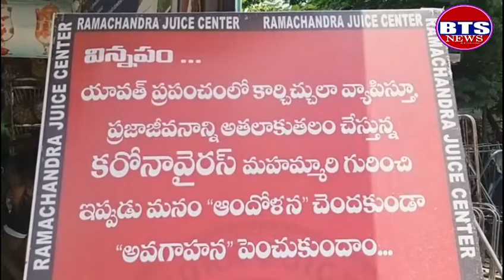BTS NEWS ANDHRA PRADESH చిత్తూరుజిల్లా..శ్రీకాళహస్తి నాడు , ' టి ' నేడు కషాయం శ్రీకాళహస్తి కషాయం యా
చిత్తూరుజిల్లా..శ్రీకాళహస్తి
నాడు , ' టి ' నేడు కషాయం
శ్రీకాళహస్తి కషాయం
యాంకర్ వాయిస్
నలుగురుకలిస్తే చాయ్ తాగుదాం  అనేది ఆ నాటి మాట నేడు ఏ  నలుగురు కలిసినా,  ఏ ఇంటికి వెళ్ళినా వేడి వేడి కషాయం అందిస్తున్నారు. కరోనా ప్రభావంతో  టీ  స్థానంలో కషాయం చేరుతుంది.
వాయిస్
కరోనా వైరస్ మహమ్మారి ప్రభావం నుంచి బయటపడాలంటే శరీరంలో యాంటీ బాడీస్ పెంపొందించుకొని, రోగనిరోధక శక్తిని పెంపొందించడమే లక్ష్యంగా పౌష్టికాహారంతో పాటు భారతీయ పురాతన సంప్రదాయాలు ప్రకారం ఔషధ గుణాలున్న కషాయం తీసుకోవాలని పలువురు సూచిస్తున్నారు. రోజురోజుకు వైరస్ ప్రభావం పెరిగిపోవడం ప్రతి ఒక్కరిలోనూ కరోనా వైరస్ నియంత్రణ పద్ధతులు పాటించడానికి ఆసక్తి చూపుతున్నారు.  ఈ నేపథ్యంలో గతంలో నలుగురు కలిస్తే చాయ్ తాగుదాం  అనే వారు ప్రస్తుతం బజార్ లో  ఎక్కడ వేడివేడి కషాయం దొరుకుతుందని వాకబు చేసి  వెళ్లి  మరీ వేడి వేడి కషాయం సేవిస్తున్నారు. శ్రీకాళహస్తి పట్టణంలో పలు టీ దుకాణాల్లో ప్రస్తుతం వేడి వేడి కషాయం లభిస్తుంది. శ్రీకాళహస్తిలోని రామచంద్ర కూల్ డ్రింక్స్ నిర్వాహకుడు అయిన నవ భారత యువజన సంఘం అధ్యక్షుడు గరికపాటి రమేష్ బాబు ఓ అడుగు ముందుకు వేసి తన కూల్ డ్రింక్ షాప్ లో వేడి వేడి కషాయం తయారుచేసి ప్రతిరోజు షాప్ కు వచ్చే మిత్రులకు, కరోనా విధులు నిర్వహిస్తున్న అధికారులకు సిబ్బందికి అందిస్తున్నారు. అలాగే శ్రీకాళహస్తి  దేవస్థానం వద్ద ఓ టి దుకాణంలో ను  ప్రతి రోజు ఉదయం సాయంత్రం వేడివేడి కషాయం లభిస్తుంది. అలాగే పట్టణంలో మరికొన్నిచోట్ల టీ  దుకాణాలు లో  అడిగిమరీ కషాయం చేయిస్తున్నారు. గతంలో కొందరు సైకిళ్లపై మరియు నడిచి సొంటి కాఫీ విక్రయించే వారు సైతం ప్రస్తుతం వేడి వేడి కషాయాన్ని తయారుచేసి  ఆయా షాపులకు ఇతర ప్రాంతాల్లో అమ్మకాలు సాగిస్తున్నారు. ప్రస్తుతం ఏరోజుకారోజు వాతావరణంలో మార్పులు రావడం ఓవైపు ఎండా మరోవైపు వాన ఇంకొకవైపు కరోనా భయంతో రోగనిరోధకశక్తిని  పెంపొందించే కషాయాలు వైపు జనం మొగ్గు చూపుతున్నారు. క్రమేణా టీ స్థానాన్ని కషాయం ఆక్రమించుకుంది.
స్థానిక ఆయుర్వేద ప్రముఖుడు చంద్రయ్య  మాట్లాడుతూ కషాయం సేవించడం తో శరీరంలో ఇమ్యునిటీ పవర్ ఎలా పెరుగుతుందో విశదీకరించారు.
స్థానిక నవభారత యువజన సంఘం అధ్యక్షుడు గరికపాటి రమేష్ బాబు మాట్లాడుతూ సాంప్రదాయ కషాయాలను అందరికీ అందించడం ద్వారా మన ఆరోగ్యాన్ని మనం కాపాడుకోవడమే కాక మన సాంప్రదాయాలను కూడా కాపాడుకున్న అవుతుందని అంటున్నారు.
బైట్ స్థానిక ప్రముఖులు